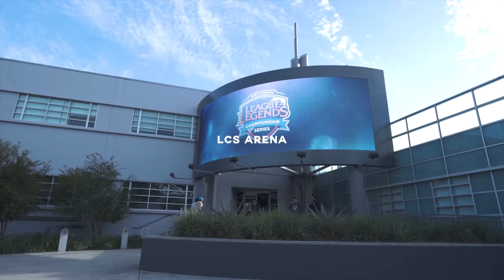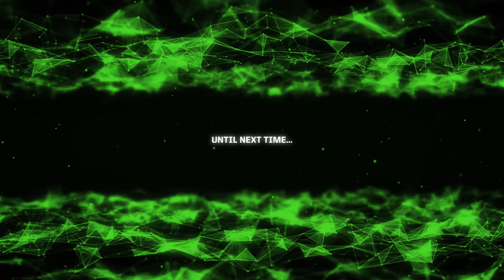Vision - Season 5: Episode 11 - “RESULTS”